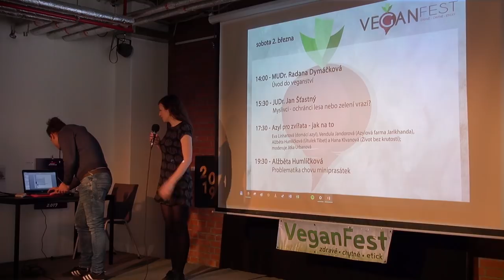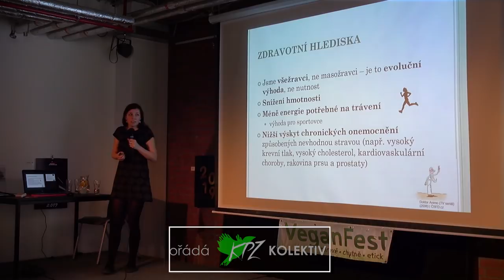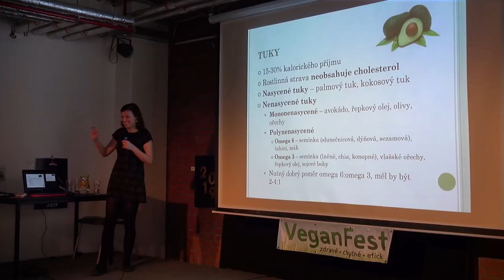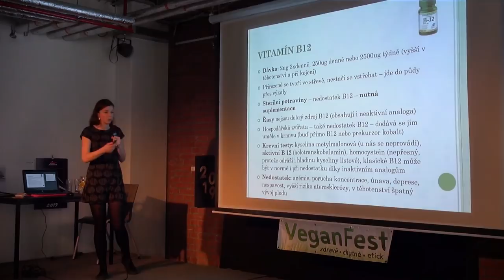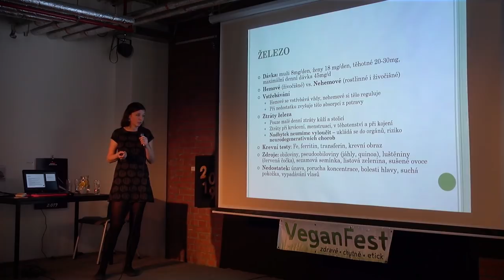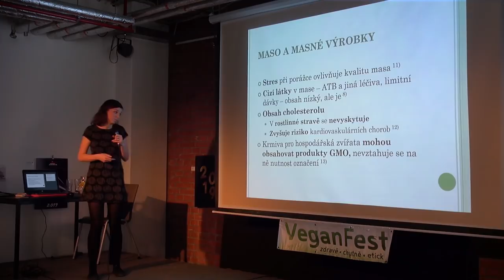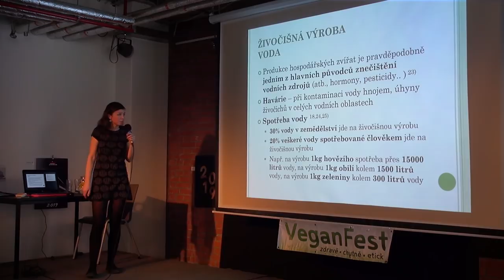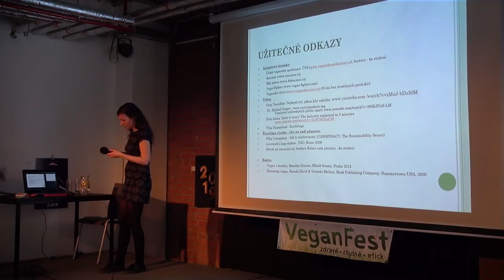MUDr. Radana Dymáčková – Úvod do veganství (VeganFest 2019)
Přednáška je zaměřena svým obsahem zejména na návštěvníky, kteří se o veganství začínají zajímat. Cílem je poskytnout posluchačům základní přehled o rostlinné stravě a veganském životním stylu a navést je tak na některá témata, nad kterými je možné se zamyslet či kolem nich vést diskuzi. Veganství není jen o neubližování zvířatům, ale je i o postoji k přírodě, a navíc ze zdravotního hlediska má více výhod než rizik. Základní pilíře veganství:  etické, zdravotní a ekologické.

Vzhledem k zdravotnickému vzdělání přednášející je kladen větší důraz na zdravotní hlediska. Dozvíte se nejen o výhodách, ale i o rizicích rostlinné stravy a v neposlední řadě také zmíníme benefity rostlinné stravy v rámci prevence a léčby určitých onemocnění, zvláště civilizačních chorob.

Přednáškou Vás provede MUDr. Radana Dymáčková, která působí jako onkolog na Masarykově onkologickém ústavu v Brně a je členka zdravotního týmu České veganské společnosti.

Veganská výzva - 30 dní bez živočišných produktů

▶ Knihy:
Vegan v kondici, Brendan Brazier, Mladá fronta, Praha 2014

Becoming vegan, Brenda David & Vesanto Melina, Book Publishing Company, Summertown USA, 2000